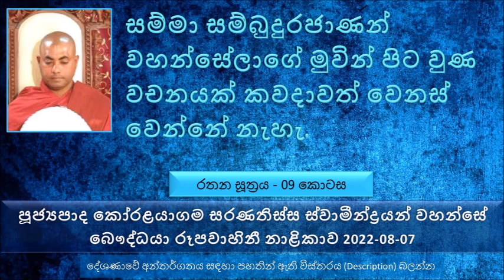Rathana Sutta - 09 Ven Koralayagama Saranathissa Thero 2022.08.07 The Buddhist TV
පසුගිය සතියේ සාරාංශය
බණ අහපු කෙනෙකුට එයින් කවදාවත් පාඩුවක් නෙමෙයි. බණ අහන එකෙන් කෙනෙකුට අත් වෙන්නේ මහත් වූ ලාභයක්ම පමණයි
බුදුරජාණන් වහන්සේට තථාගත කියන්නේ මොකද
තථාගත කියන  කරුණ කොටස් 08කට බෙදල විස්තර කරලා තිබෙනවා ධර්මයේ
තථාගත කියන වචනය බුදු දහමට විතරක ආවේණික නෙමෙයි
වෙන ආගම් වලට තථාගත කියල හඳුන්වන්නේ ඒ ආගමේ පර තෙරට ගියපු කෙනා, ශාස්තෘන් වහන්සේ නෙමෙයි
නමුත් බුදු දහමේ තථාගත කියල හඳුන්වන්නේ බුදුරජාණන් වහන්සේම පමණයි
පෙර බුදුවරු පැමිණි ආකාරයට පැමිණි නිසා තථාගත ලෙස හඳුන්වනවා
පෙර බුදුවරු ගිය විදියට ගිය නිසාම නිසා තථාගත ලෙස හඳුන්වනවා ... ධර්ම දේශණාව ශ්‍රවණය කරන්න
බුදුරජාණන් වහන්සේ වඩිනකොට මනුෂ්‍ය ලෝකයේ සංගීත භාණ්ඩ ඉබේම වාදනය වෙන්න ගත්ත
සුමේධ තාපස තුමා තමන්ගේ ජීවිතය අද බුදුන් ප්‍රමුඛ මහා සංඝ රත්නයට තමන්ගේ ජීවිතය ලබා දෙන්න ඕන.
සුමේධ තාපස තුමා බුදුරජාණන් වහන්සේ වඩින මාර්ගය පිරිසිදු කරන්න පටන් ගත්තා.
මහණෙනි මේ ජීවිතය පූජා තිබෙන්නේ වෙන කවුරුවත් නෙමෙයි මීට අසංඛ්‍ය කල්ප ලක්ෂ 20කට පස්සේ ජම්බුදීපයේ පහල වෙන සිද්ධාර්ථ ගෞතම බුදුරජාණන් වහන්සේමයි කියල වදාළ  දීපංකර බුදුරජාණන් වහන්සේ මේ සුමේධ තාපස තුමාට ප්‍රදක්ෂිණා කළ සේක.
සම්මා සම්බුදු රජාණන් වහන්සේලාගේ මුවින් පිට වුණ වචනයක් කවදාවත් වෙනස් වෙන්නේ නැහැ
ඒකාන්තයෙන් බුදුරජාණන් වහන්සේ නමක් යම් දෙයක් ප්‍රකාශ ආකාරයෙන්ම සිදු වෙනවා මේ බව දන්නා සුමේධ තාපස තුමා පෙර බුදු බවට පත් වුණ බෝසතාණන් වහනසේලා කොහොමද මේ බුද්ධත්වයට පත් වුණේ කොහොමද කියල ආවර්ජනය කරා.
මේ පාරමිතා පුරනවා කියන කරනවා කියන එක සුළු පටු කාරණයක් නෙමෙයි.
පාරමිතා ප්‍රකරණය කිරීම ආකාර 03ක් තිබෙනවා
තමන්ගේ මිල මුදල් වලට වඩා අපි අපේ අඟ පසඟ වලට තණ්හාව තිබෙනවා.
මේ වගේ රටක උපදින්න අපි ගොඩක් පිං කරලා තිබෙන්න ඕන.
ඉතාමත් දියුණු රටක ධනවත් කුවේරයෙක් වෙලා ඉපදෙනවට වඩා ලංකාවේ යාචකයෙක් වෙලා ඉපදෙන්න බොහෝ පින් තිබෙන්න ඕන